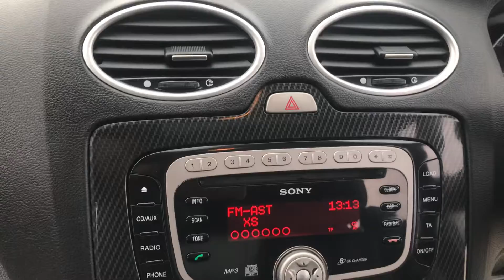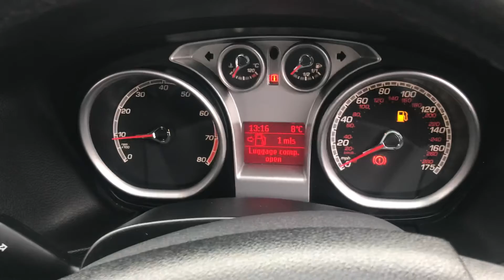Ford Focus ST-3 Black